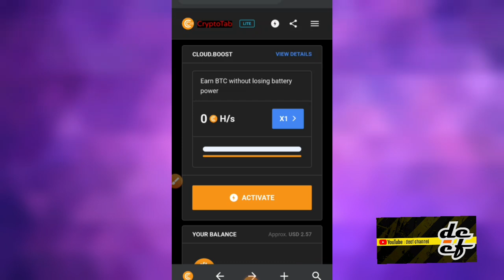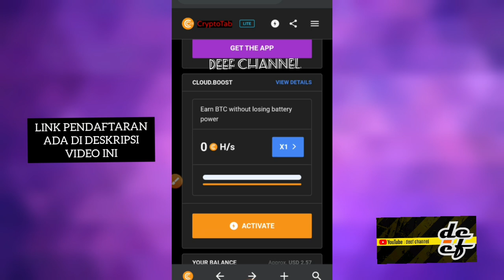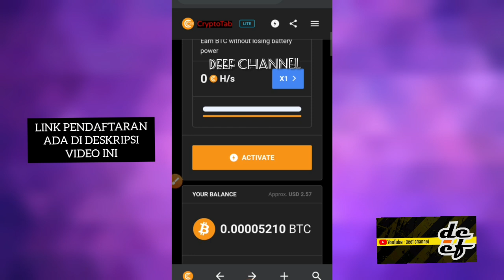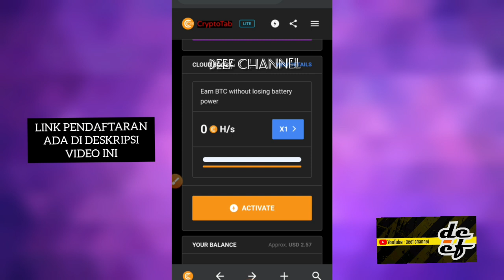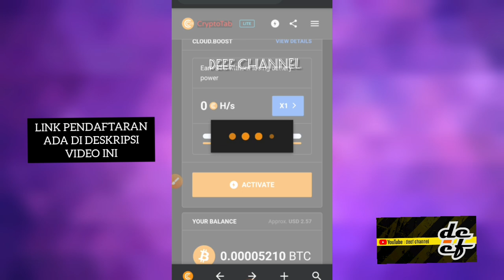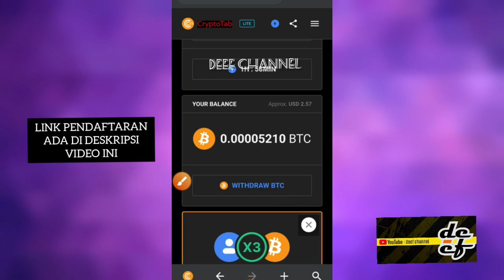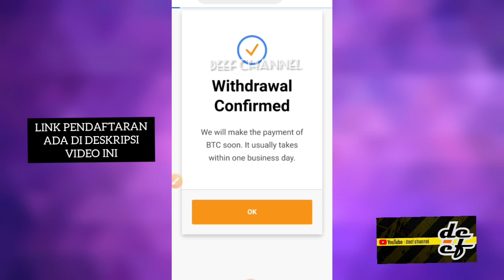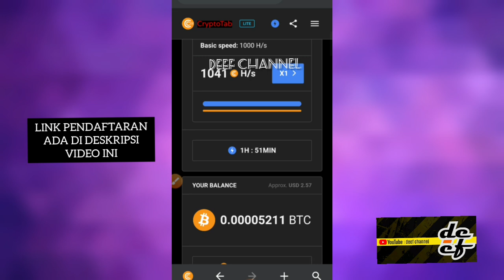TUTORIAL WITHDRAW DARI CRYPTOTAB KE REKENINGKU❗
👆🏻Klik Link Diatas Link Promo X3 dan langsung Klik Sign In dgn akun Google anda Lanjut ikuti Video Tutorial Instal Cryptotab nya dibawah ini👇🏻